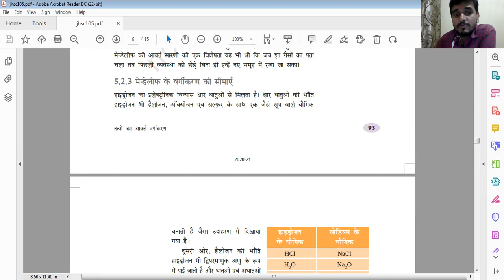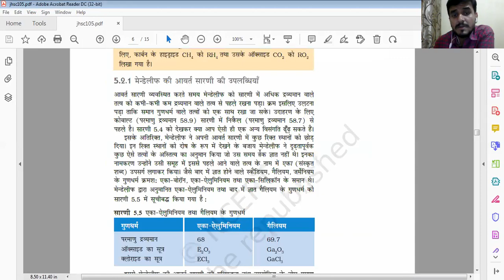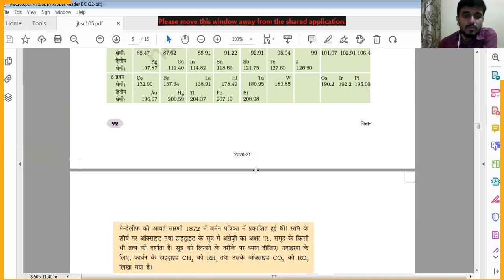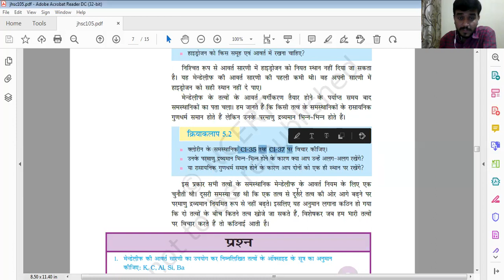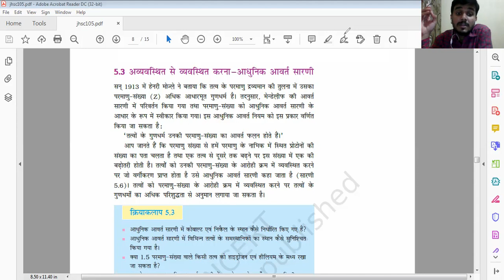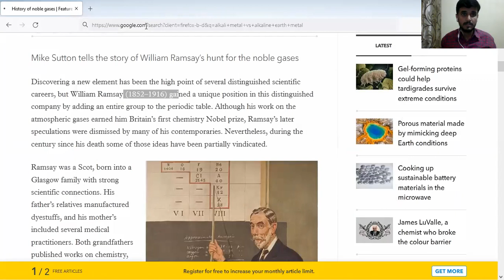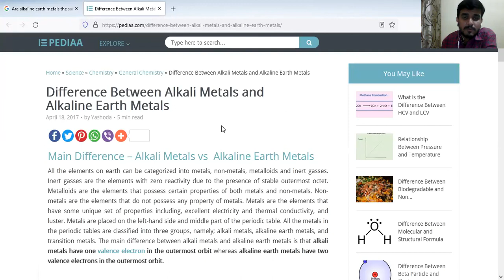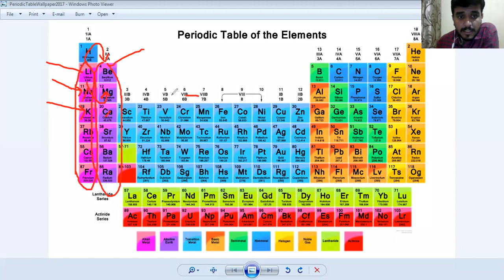Class 10th | Science | Chapter 5 | Lecture 2 | Part 1